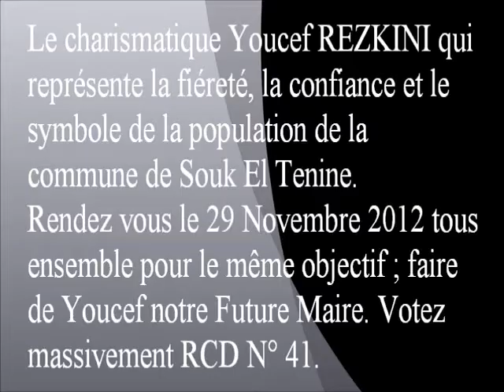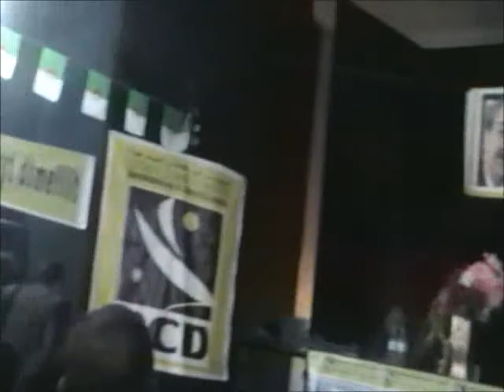Youcef REZKINI, Future Maire de Souk El Tenine au meeting du 24-11-2012. Partie 1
Le charismatique Youcef REZKINI qui représente la fierté, la confiance et le symbole de la population de Souk El Tenine. Rendez vous le 29 Novembre 2012 tous ensemble pour le même objectif. VOTEZ MASSIVEMENT RCD N°41.